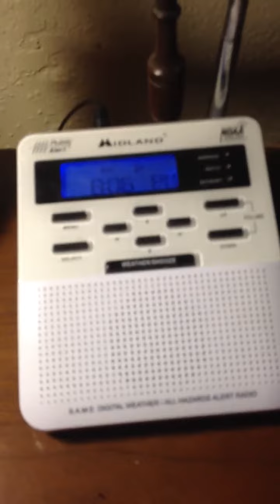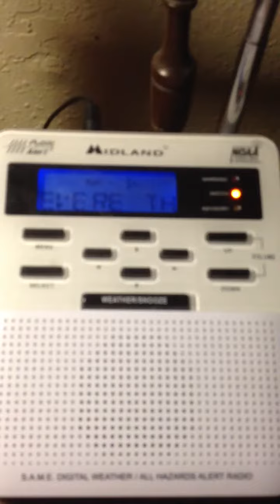Weather Alarm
Tulsa NOAA